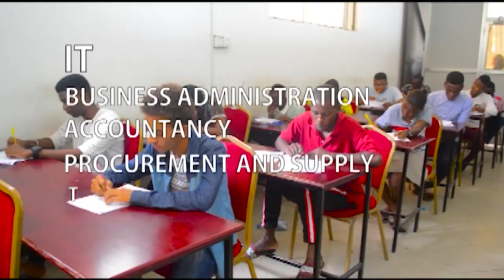EXCLUSIVE: Malaika Alivyomchangia DC JOKATE!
Mkuu wa wilaya ya Kisarawe, Jokate Mwegelo, ameanza rasmi kampeni yake ya 'Tokomeza Zero' kwa kuwachangisha watu mbalimbali fedha na misaada mingine itakayosaidia kutatua matatizo ya wanafunzi wa sekondari zote zilizopo katika wilaya ya Kisarawe na kuwawezesha kusoma katika mazingira mazuri ili ufaulu upande kwa kasi zaidi.

kati ya watu waliojitokeza kumuunga mkono, DC Jokate, ni Mwanamitindo, Hamisa Mobeto, ambaye amechangia Shilingi Laki Tano, Mwanamuziki Malaika pamoja na watu wengine.